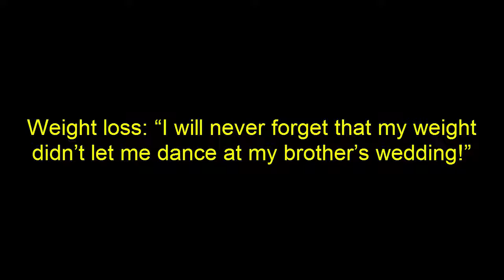Weight loss: "I will never forget that my weight didn’t let me dance at my brother’s wedding!"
If there was anything that 37-year-old Namrata Verma was sure about in life, it was that there are no shortcuts to weight loss. It takes a tremendous amount of willpower and self-love to keep going on the path of fitness and to not lose hope. Her before and after transformation is a tremendous inspiration for those hoping to lose weight. Read to know her weight loss journey.